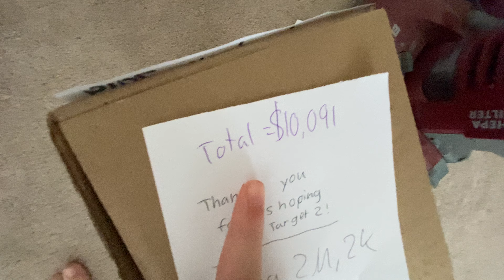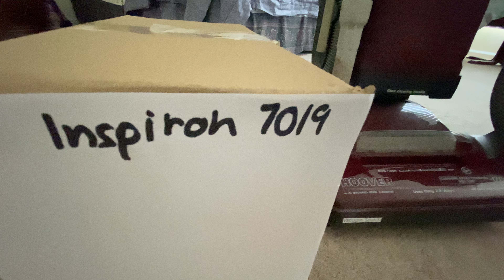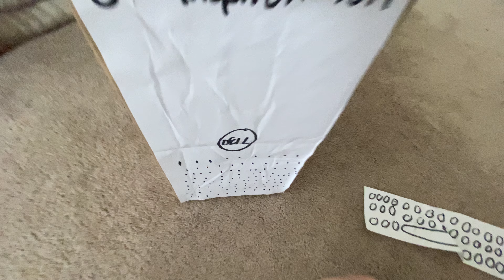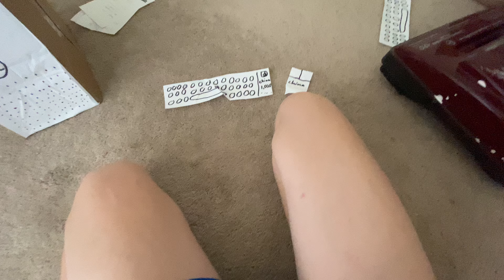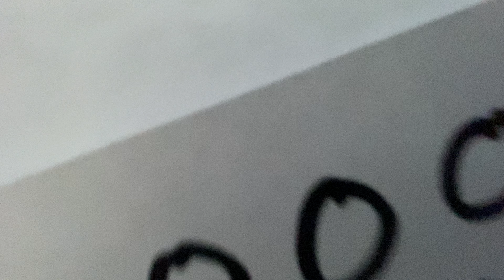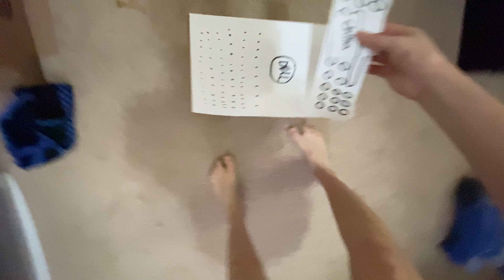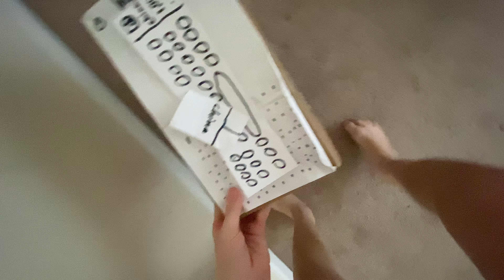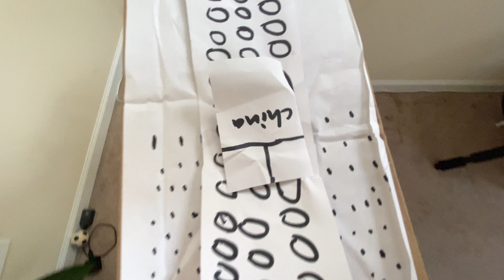Electronic Search Eureka and Hoover get new computers for google classroom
Google Classroom class code:   loq6qvl